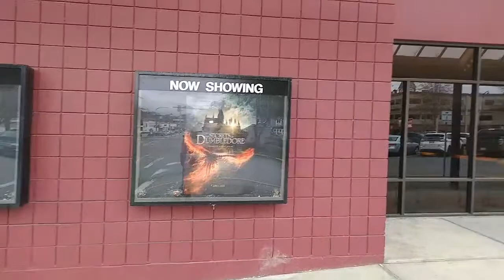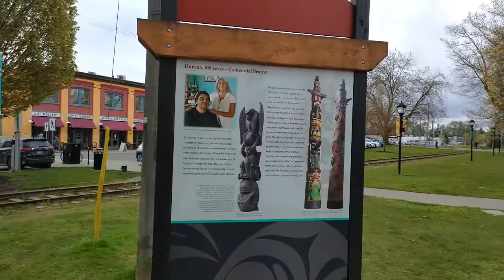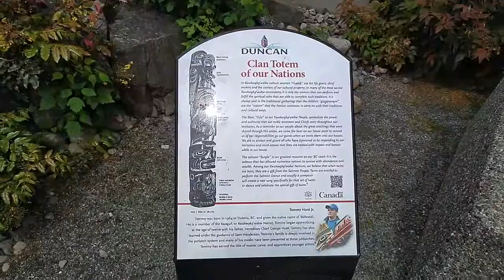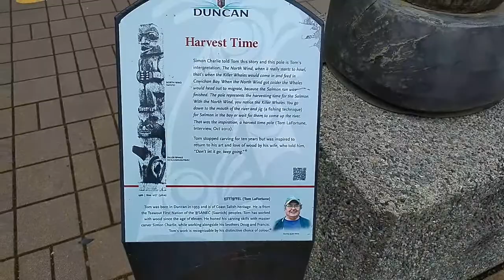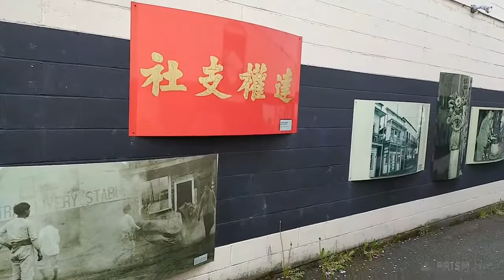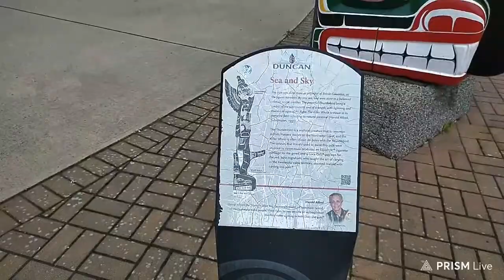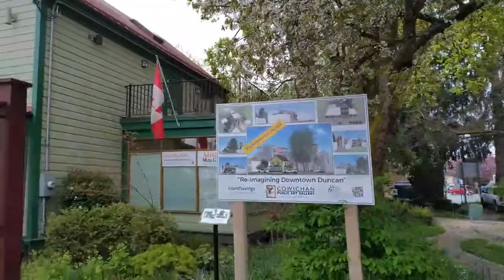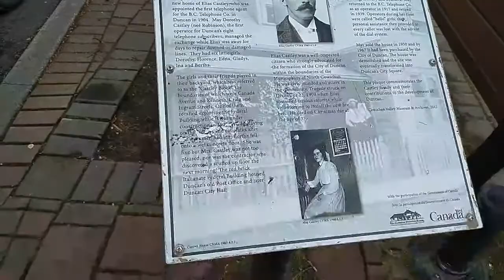Walking around down town Duncan British Columbia Totem pole city Vancouver Island